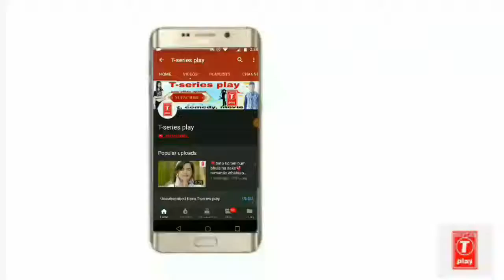MR A B D V(9)